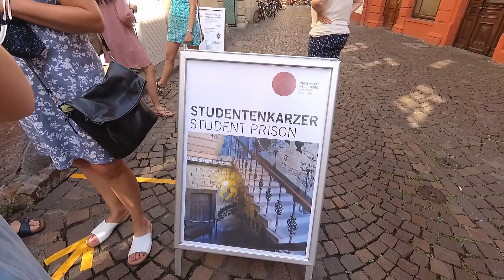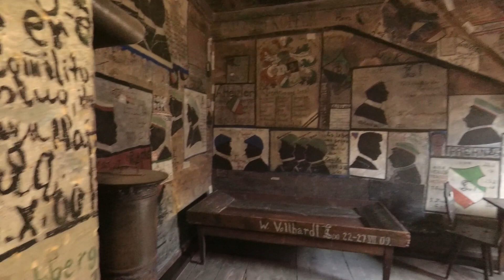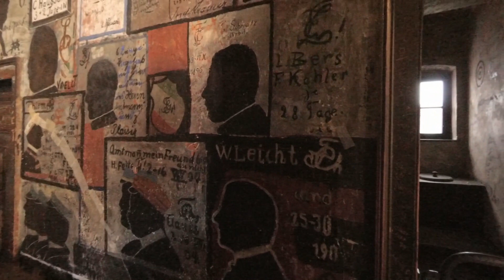Heidelberg Student Prison || Studenten karzer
Today I will share my visit to the Heidelberg Student Prison or Studenten karzer. Is was established in 1712.